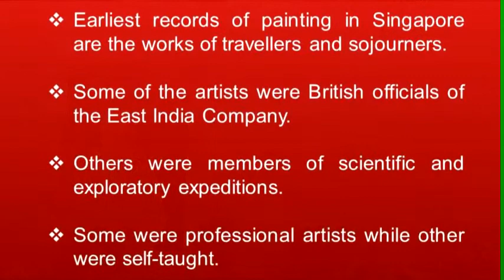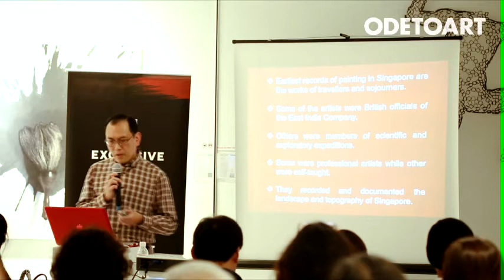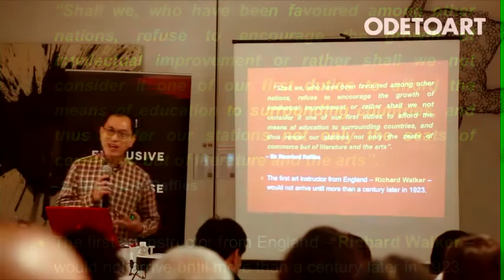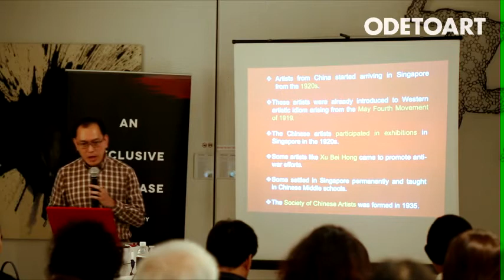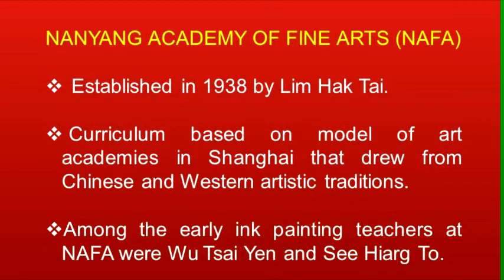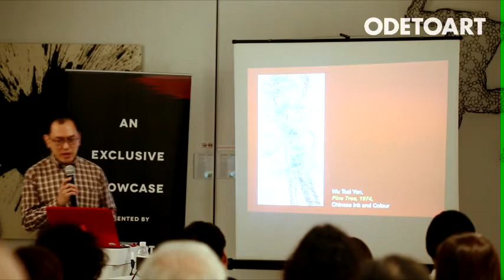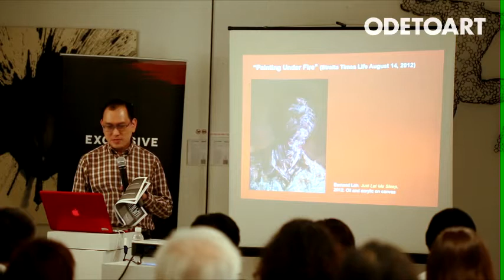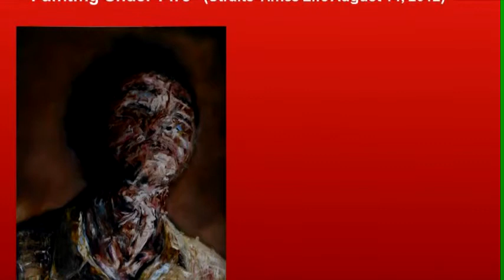SINGAPORE SERIES: Painting highlights video